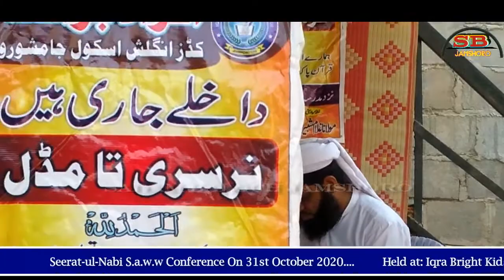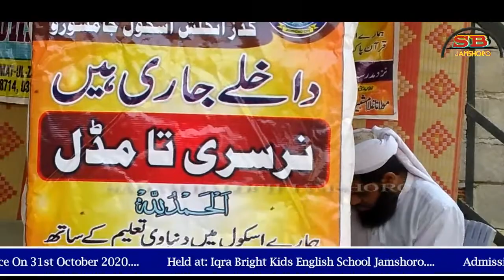Aankho ka tara Naam e Muhammad: Irshad Jamali Iqra Bright Kids English School Sandoz Road Jamshoro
مزید ویڈیوز کیلئے ہمارا یوٹیوب چینل سبسکرائب کریں ۔ شکریہ